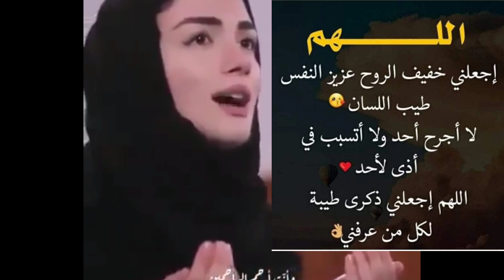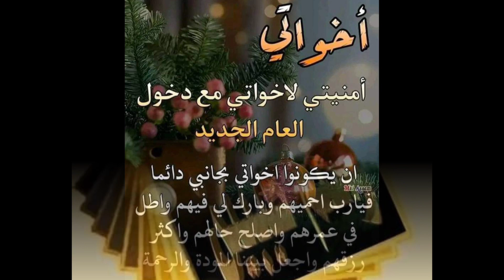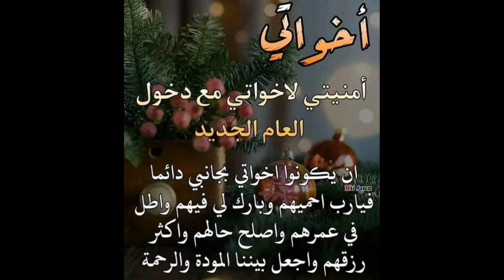اجمل دعاء استقبال العام الجديد ٢٠٢٤ واجمل دعاء لمرور عام ٢٠٢٣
افضل دعاء استقبال العام الجديد ٢٠٢٤ واجمل اللهم اجعله عام سعيد خالي من الأحزان يارب العالمين